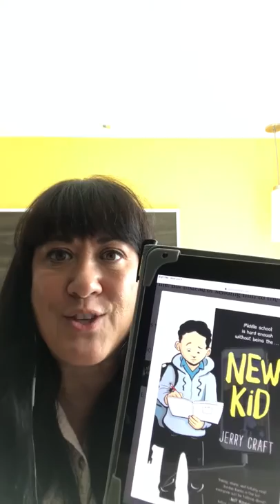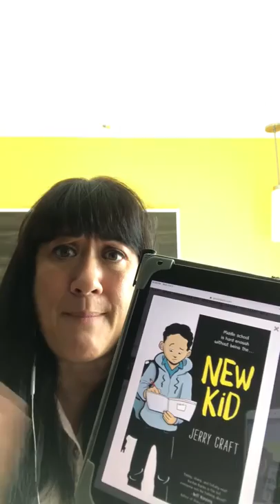Two Great Tween Reads!